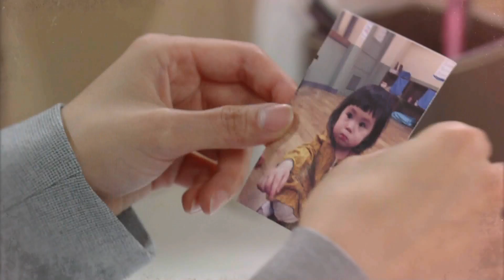170509 이름없는여자 예고 ㅣ KBS방송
KBS 2TV 일일드라마 - 이름 없는 여자
월~금요일 19:50  KBS 2TV.